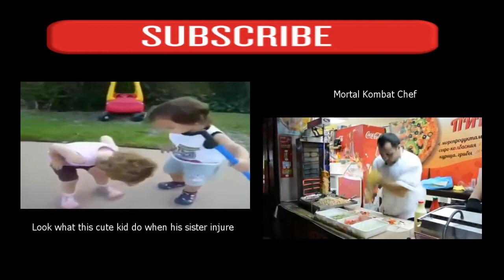Ghost Riding taken to a whole new Level!